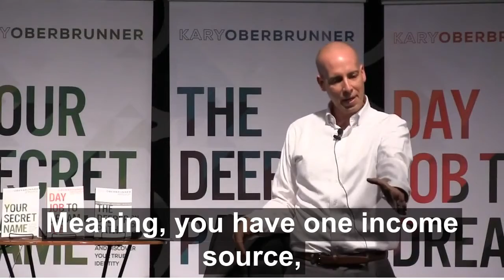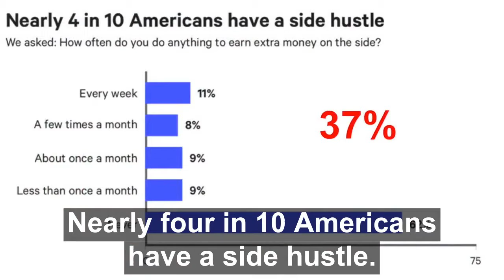Why certifying your content is a no brainer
Nearly 4 in 10 people have a side hustle. It has gone from 5% in 2013. With the rise of the Internet, people are realizing they don't have to put all their eggs in one basket. This opens the door for you to sell your certifications.